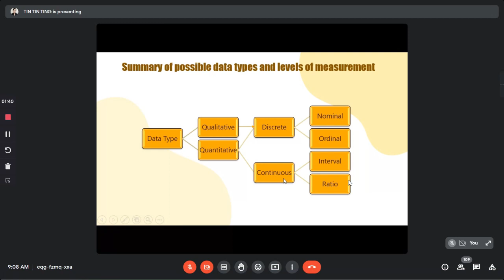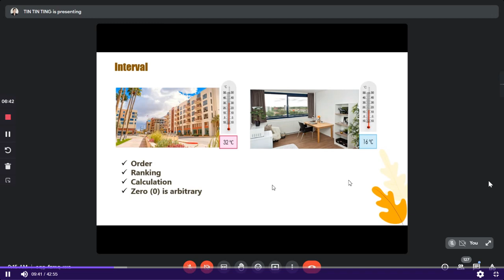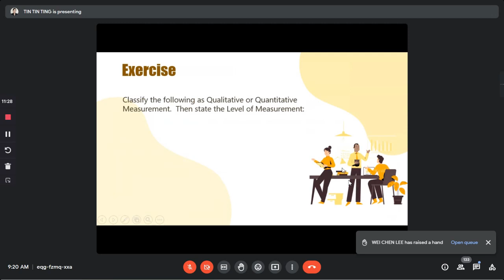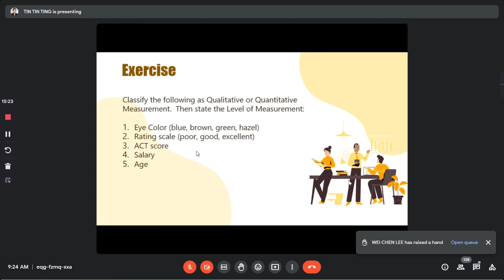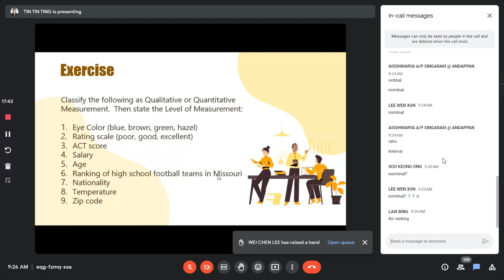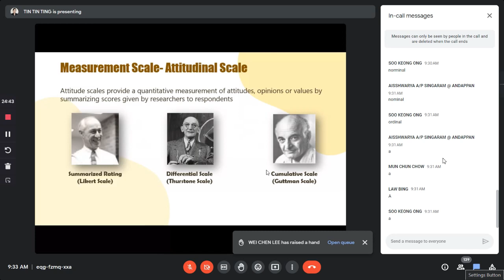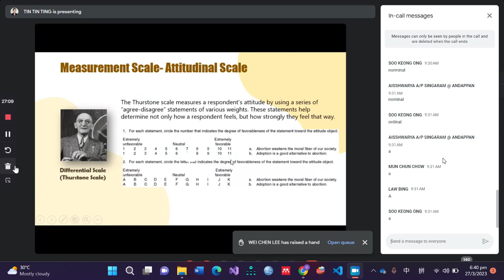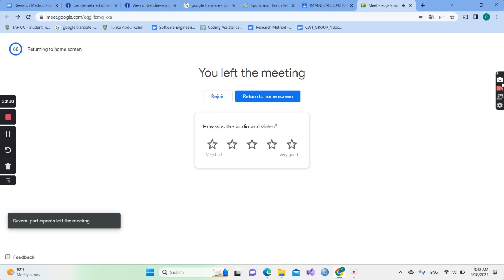RM week 5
Created with Flashback Express